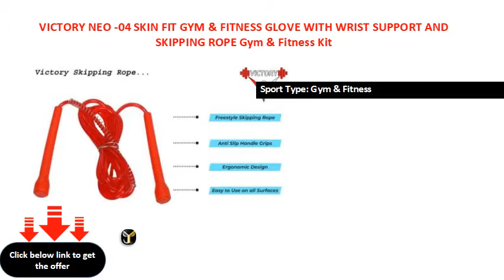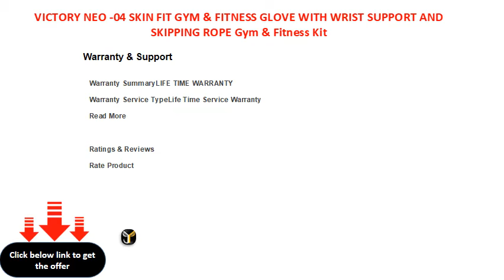VICTORY NEO 04 SKIN FIT GYM & FITNESS GLOVE WITH WRIST SUPPORT AND SKIPPING ROPE Gym & Fitness Kit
Sport Type: Gym & Fitness
Ideal For: Men, Boys, Women, Senior
Color: Red